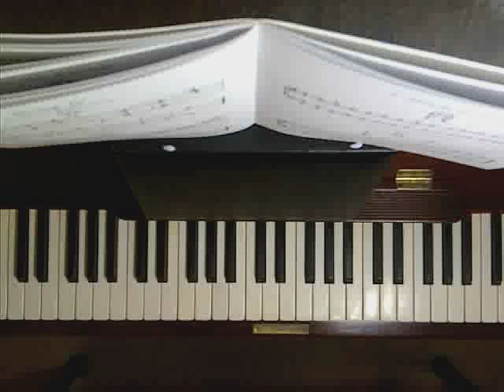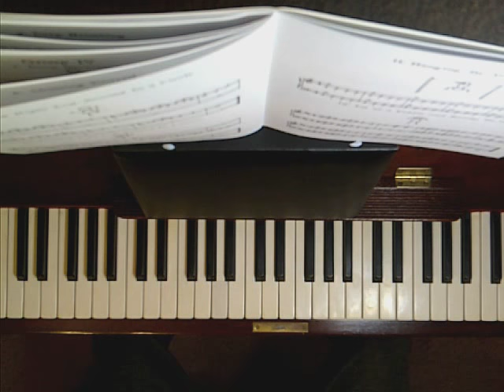A Dozen A Day - Book 3: Transitional - Group 4 - Piano Exercises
Original Book Three version. 1. Deep Breathing, 2. Cartwheels, 3. Walking On Stilts, 4. Walking a Tightrope, 5. Chinning Yourself, 6. Going Up and Down a Rope, 7. Skipping, 8. Running, 9. Turning Right Leg Around In a Circle, 10. Turning Left Leg Around In a Circle, 11. Hanging By Your Knees, 12. Fit as a Fiddle and Ready To Go